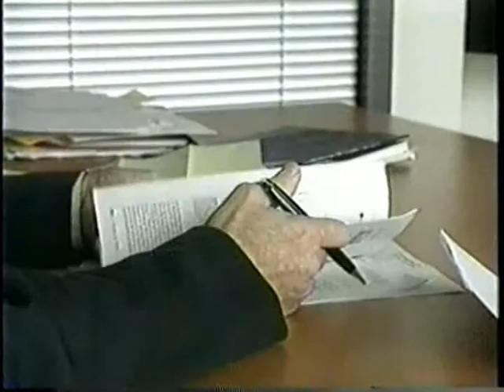Remise Prix Wilder-Penfield 1996 - Dr Jacques de Champlain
Remise du prix Wilder-Penfield pour la recherche biomédicale en 1996 au Dr Jacques de Champlain